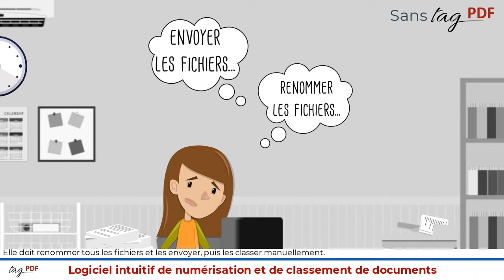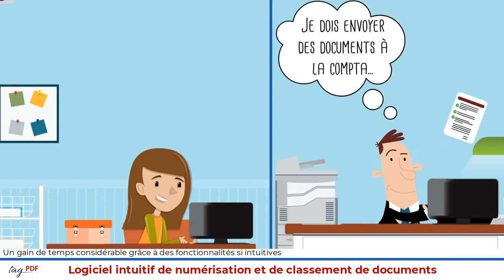VERSION sous titrée